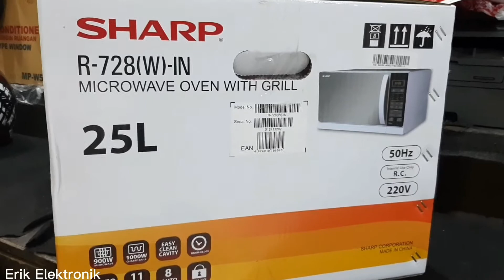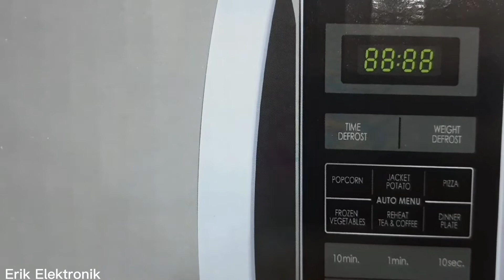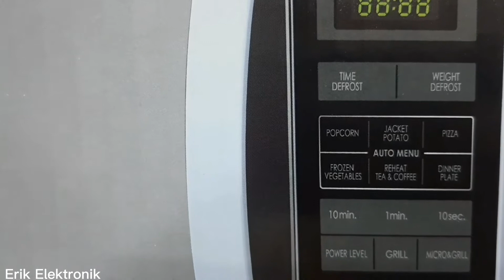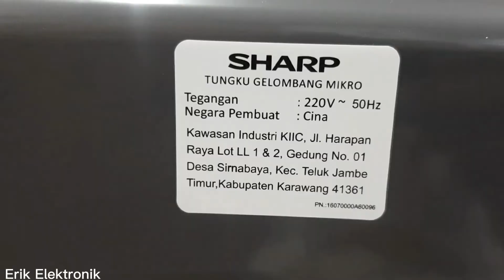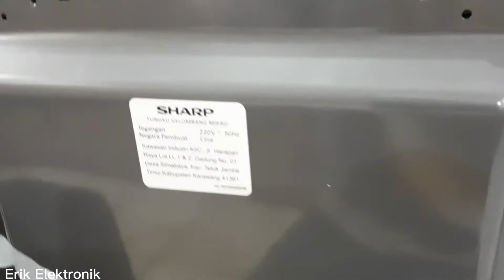Review MICROWAVE OVEN WITH GRILL... type .R-728(W)-IN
microwave oven with grill sharp,